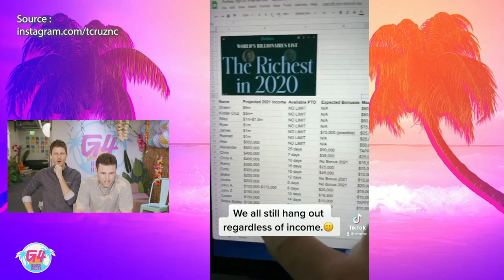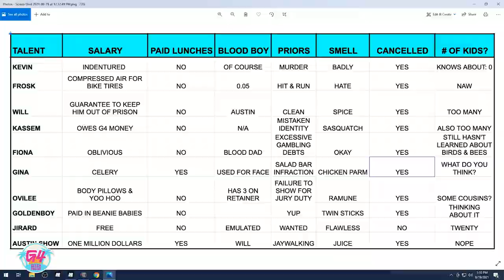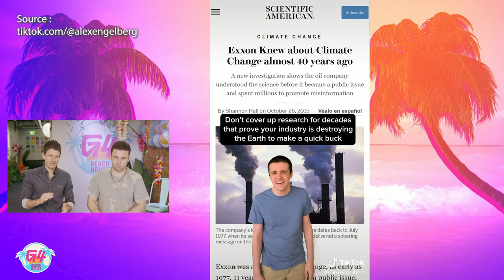Funniest Videos of the Week: Face Smashing & Polite Brawling?!? | G4 Beach House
Nut shots? Check. Parkour robots? Check. An elaborate challenge involving a basketball, several cans of pressurized liquid, and our reluctant talent? Check. Looks like we've got another great episode of Video Taste Test!